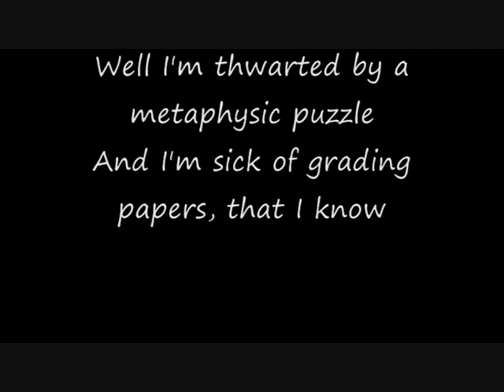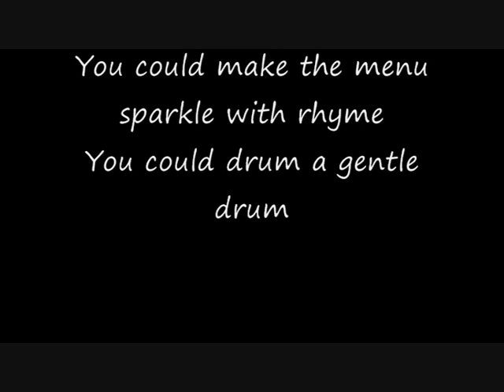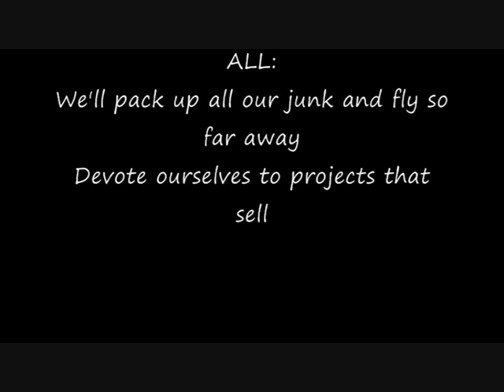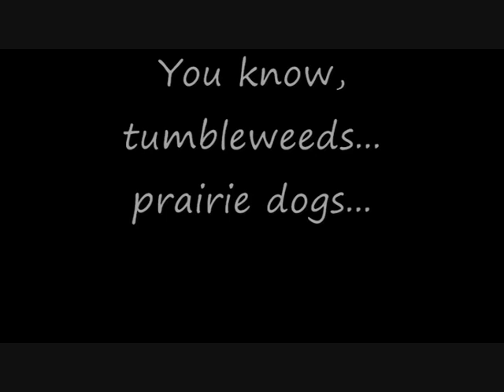Rent - Santa fe - lyrics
MARK:
Uh huh

ANGEL:
Center of the universe

COLLINS:
Sing it, girl

ANGEL:
times are s--tty, but I'm pretty sure they can't get worse

ANGEL:
It's a comfort to know
When you're singing the hit the road blues
That anywhere else you could possibly go
After New York would be
A pleasure cruise

Well I'm thwarted by a metaphysic puzzle
And I'm sick of grading papers, that I know
And I'm shouting in my sleep, I need a muzzle
All this misery pays no salary, so
Let's open up a restaurant in Santa Fe
Oh, sunny Santa Fe would be nice
And leave this to the roaches and mice

OH-OH

OH--

ANGEL:
You teach?

COLLINS:
I teach- computer age philosophy
But my students would rather watch TV

ANGEL:
America

America!

COLLINS:
You're a sensitive aesthete
Brush the sauce onto the meat
You could make the menu sparkle with rhyme
You could drum a gentle drum
I could seat guests as they come
Chatting not about heidegger, but wine

Our labors would reap financial gains

Gains, gains, gains

COLLINS:
We'll open up a restaurant in Santa Fe
And save from devastation our brains

HOMELESS:
Save our brains

We'll pack up all our junk and fly so far away
Devote ourselves to projects that sell
Forget this cold Bohemian hell
OH- OH-

COLLINS:
Do you know the way to Santa Fe?
You know, tumbleweeds... prairie dogs...
Yeah